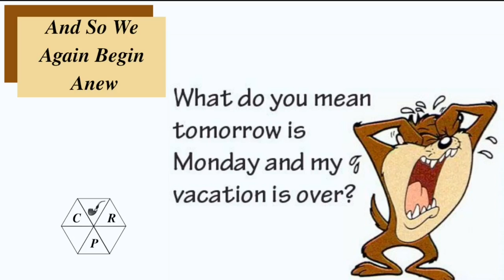And So Again We Begin Anew. Weekend Chat 12 June 2022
A bit of a ramble about lasts weeks vacation.  It is good to be home!